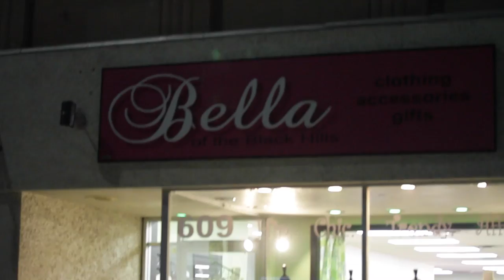Henry Roy photography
This video is about henry roy